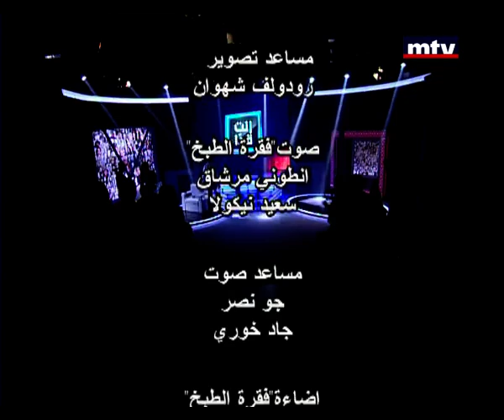Enta Adda - Season 4 Episode 30 - Nourhan